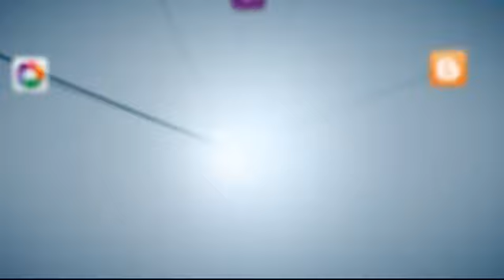Challenge C (cérémonie de clôture ) part 1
add colors to your life